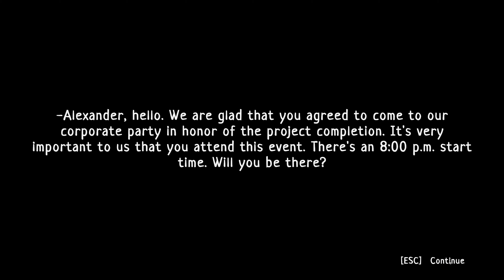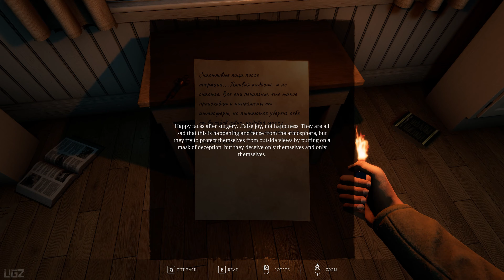IFU - Abandoned Mansion | Full Game Walkthrough | Psychological Horror Game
In this Video we are playing a Psychological Horror Game Called IFU. This is Full Game Walkthrough.

It is a psychological horror about a young guy who is forcibly locked in an abandoned mansion of a dead surgeon along with his restless soul.

PC Specs:
CPU: Intel 14900K
Motherboard: Asus Tuf Gaming X570-Pro (Wifi)
Cooler: DeepCool Liquid Cooler LT720 360mm 4th Gen Dual-Chamber Pump
Memory: Corsair Vengeance LPX Black 64GB DDR4
SSD: Samsung SSD 980 EVO NVMe M.2 (2TB)
Graphics card: Zotac GeForce RTX 4080 16GB AMP Extreme AIRO
Operating System: Windows 10
Monitor: LG 4K 32Inch